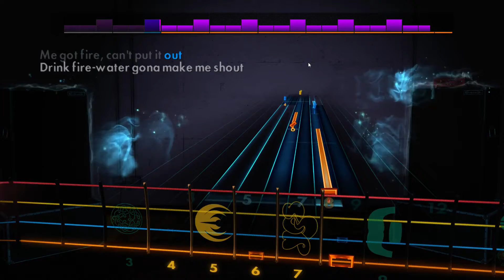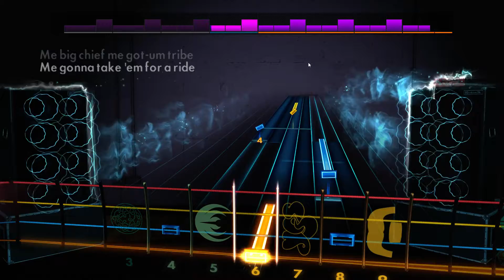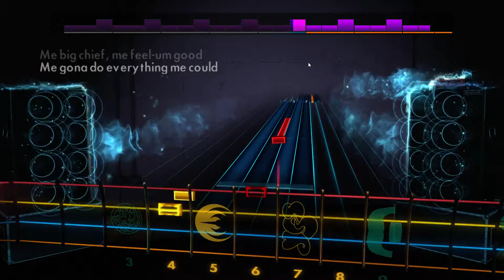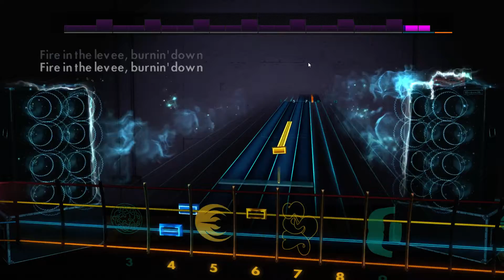Dr. John - Big Chief (Rocksmith 2014 Bass)